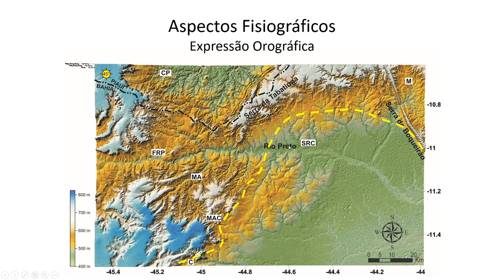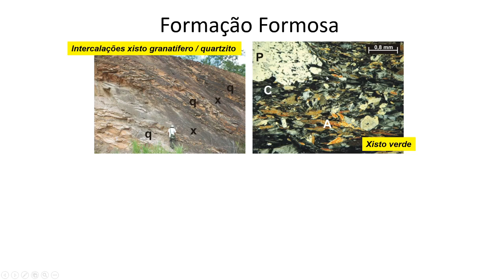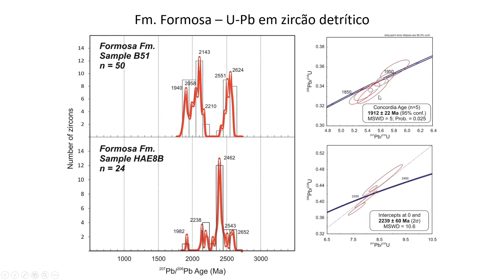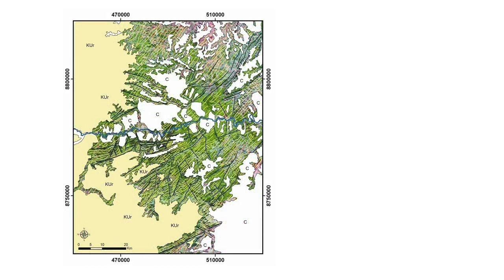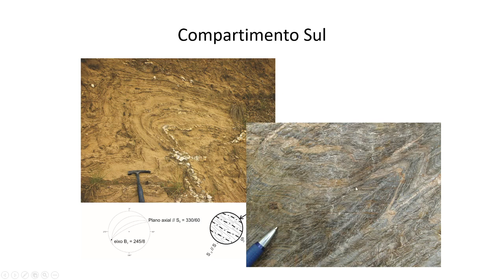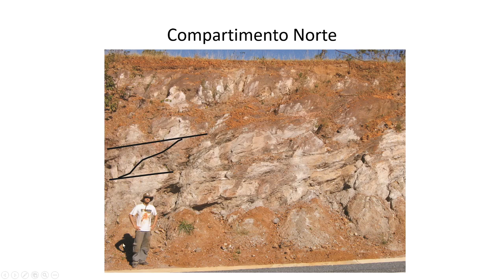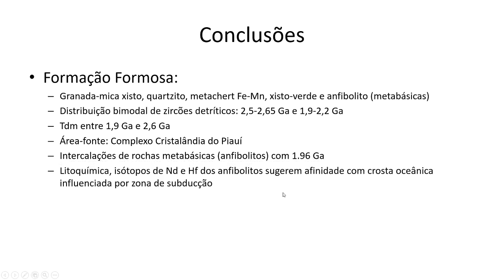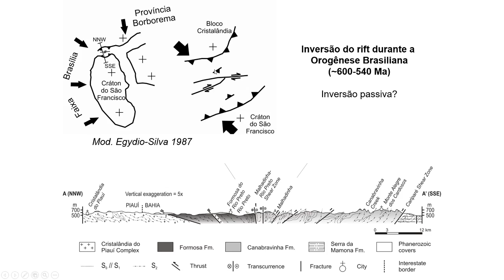Aula 22 (Bônus) Faixa Rio Preto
Aula 22 do curso de Geologia e Recursos Minerais do Brasil, professor Fabrício Caxito . Material adaptado para o Ensino Remoto Emergencial do semestre 01/2020 - UFMG.